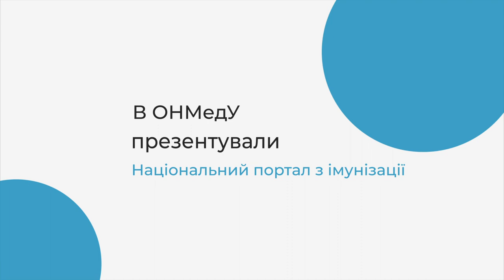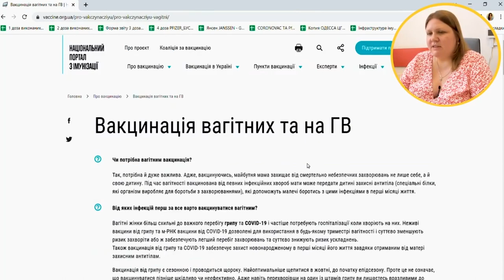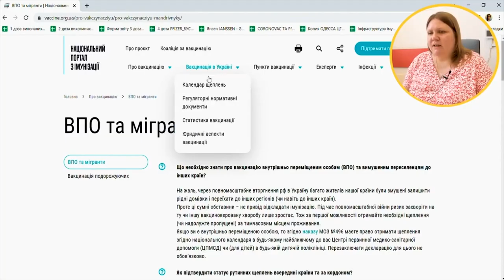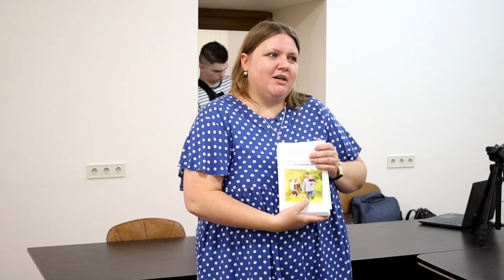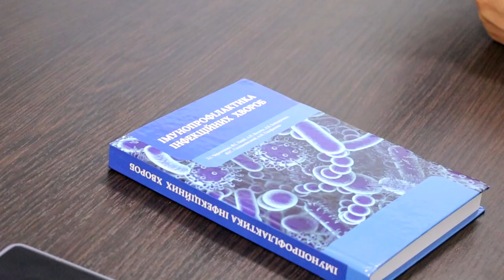В ОНМедУ презентували Національний портал з імунізації